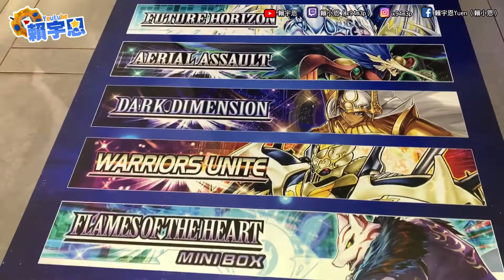我吃到限量青眼白龍冰淇淋了！｜遊戲王主題快閃餐廳｜結束這回合！！是來決鬥還是來吃飯的？【賴宇恩】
宇恩第一次到主題餐廳錄影
有想看我介紹那裡的餐廳歡迎下方留言:)
我是被限量的青眼白龍冰淇淋吸引進去的哈哈哈!!
至於好不好吃呢 ? 個人覺得披薩還不錯!! 重要的是在這樣的氛圍用餐。